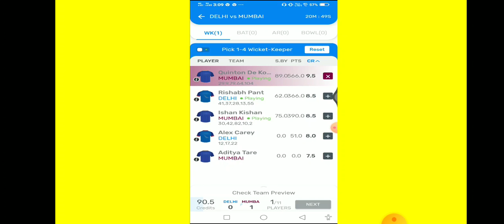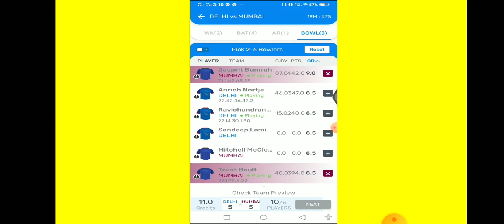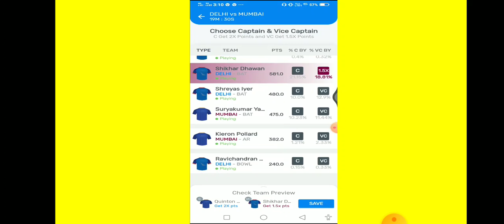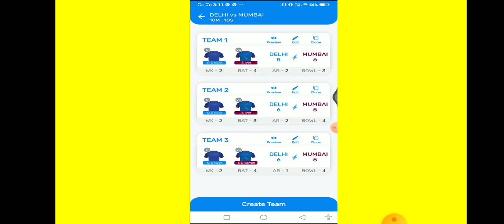DC VS MI Final Team prediction For My team 11 for free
Thanks 😊